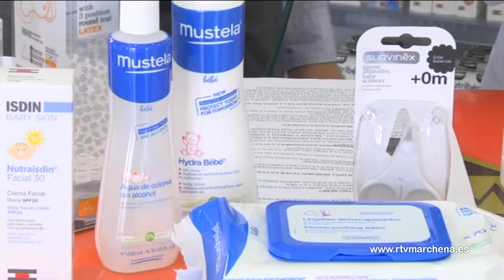Sección semanal de salud: Cuidados del recién nacido